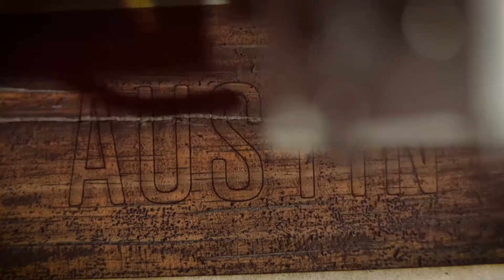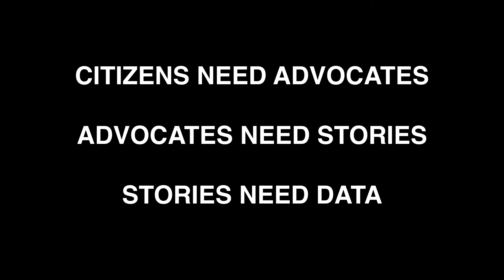David Ryan: "Working Beyond Your Expertise"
"We were not really folks who looked employable at the time."

David Ryan at CreativeMornings Austin, April 2017. Free events like this one are hosted every month in dozens of cities. Discover hundreds of talks from the world's creative community